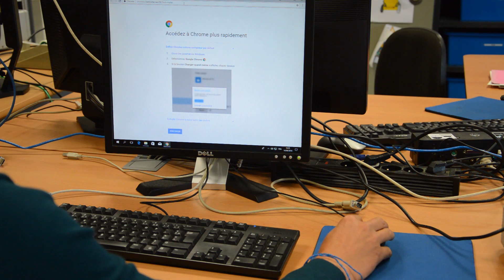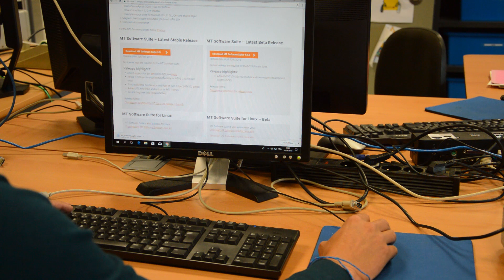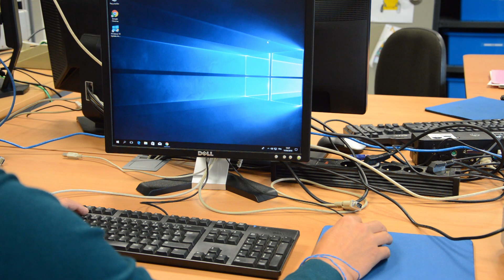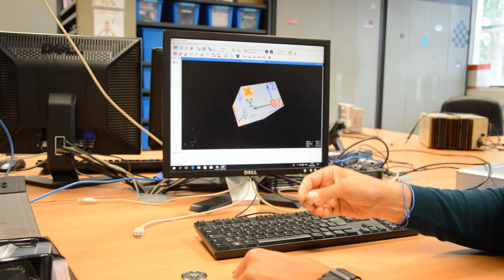Xsens MTi-3-DK (unboxing) - Centrale inertielle 9 axes + AHRS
La centrale inertielle Xsens MTi-3 est une IMU 9 axes (gyroscopes, accéléromètres et magnétomètres 3 axes). Cette centrale embarque un algorithme AHRS qui calcul l'orientation absolue du capteur (roulis tangage lacet). Cette vidéo présente la prise en main du kit, l'ouverture du kit, l'installation des logiciels et drivers, connection et tests.